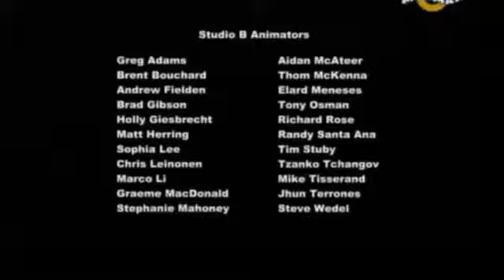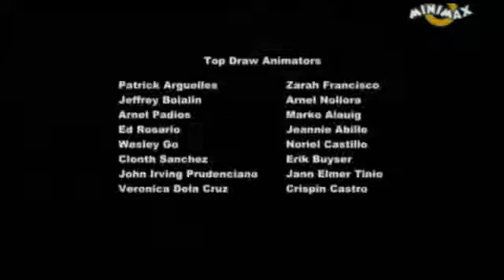Én Kicsi Pónim Harc a Harminiá ért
Öszvágásal készült a Camtasia Nevű program ban